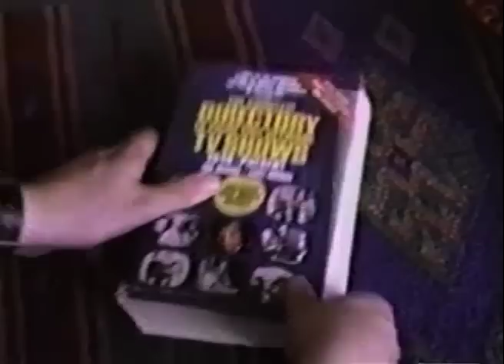Nell Parody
ParodyPartners presents Nell a Parody of the 1995 Oscar Nominated film Nell